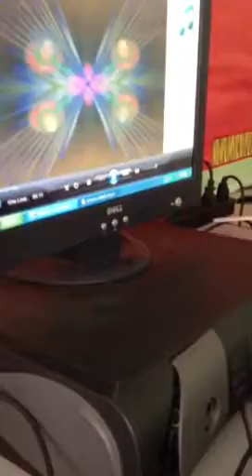Badoo is now Rastaman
Teachers say Badoo cant graduate with his hair dreaded up.
That doesn't stop badoo from being a Rastaman.